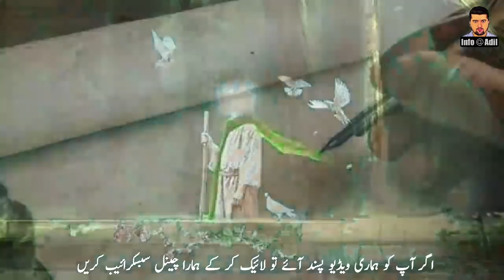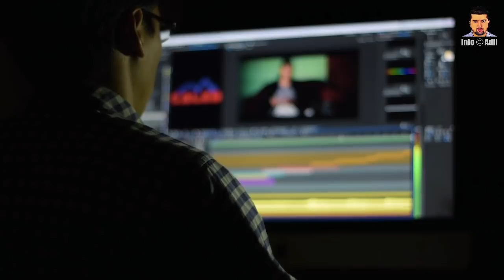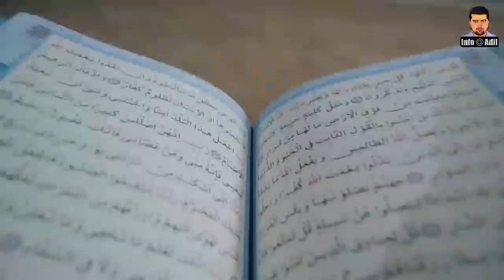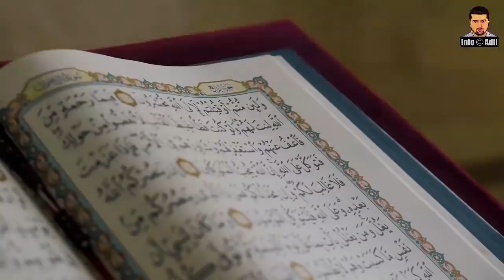How Did Prophet Idris AS Enter Paradise? || Story Of Prophet Idris AS || Hazrat Idris Ka Qissa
Dear Viewers,
ʾIdrīs is an ancient prophet mentioned in the Quran, whom Muslims believe was the third prophet after Seth. He is the second prophet mentioned in the Quran.
Today's video about Prophet Idris AS and How Hazrat Idris AS enter in Jannah?